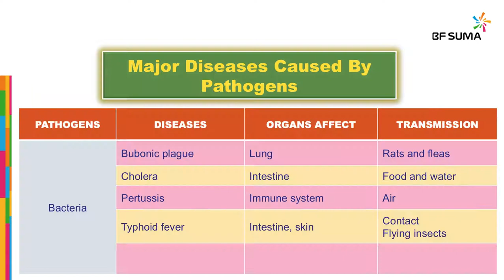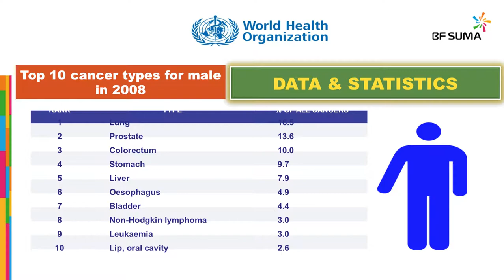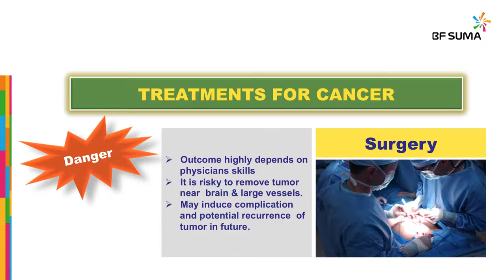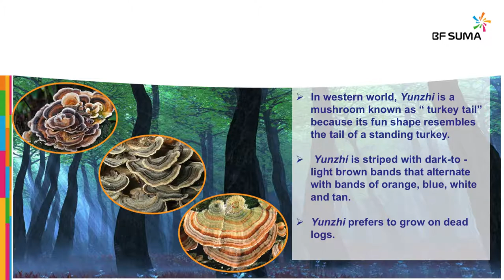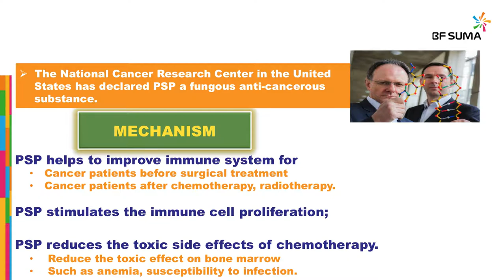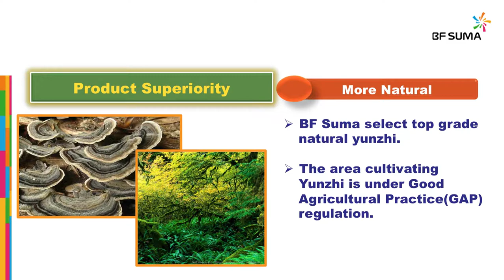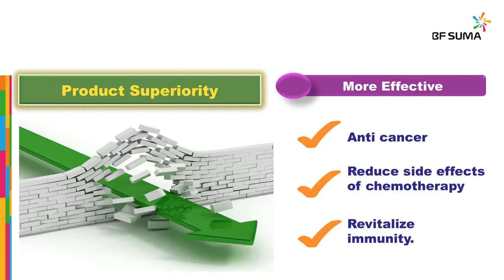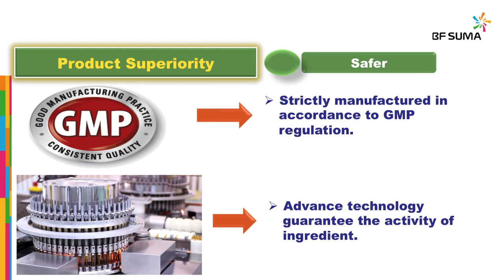Refined Yunzhi Essence products Presentation by Godfrey Mnzava